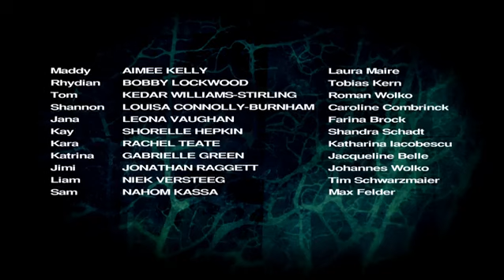Wolfblood saison 2 ep2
Fantasy drama following teenagers Rhydian and Maddy and their secret lives as wolfbloods. They have razor-sharp senses and are incredibly fast and super .

An unexpected arrival puts the wolfbloods in jeopardy and Maddy must choose sides. This is the official channel for TV series "Wolfblood". Enjoy all the .